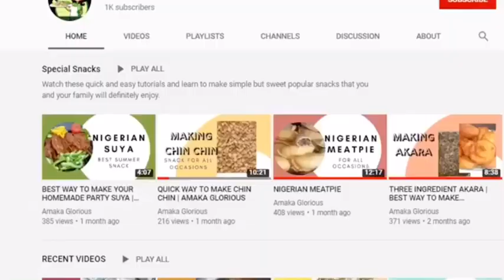WARNING: Very important for YOU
This is a effective tonic guys
Tell me what you want to see next!! You decide.